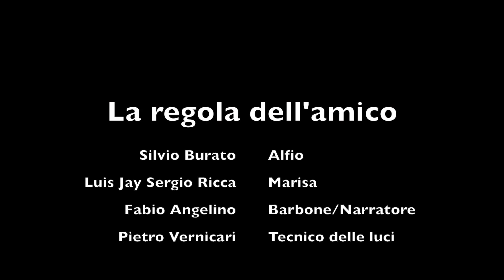La regola dell'amico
Non è la canzone degli 883, non preoccupatevi. Vogliamo rappresentare in un solo video, quella figura così comune e allo stesso tempo così inutile: l'amico delle donne. Colui che le riempie di attenzioni -e di Mi piace, anche quando pubblicano foto senza senso- e che corre a destra e a manca per loro, sperando un giorno, di coronare il suo sogno: trombarsene almeno una.
Sì, perché non stiamo parlando del classico amico delle donne, quello romantico che promette l'amore e si ripete sempre:«Oh! Con me sarebbe felice, perché la riempirei di attenzioni!» No, questo è l'amico delle donne moderno, quello che non pretende il grande amore ma si accontenta delle briciole o, come in questo caso, di una sega!